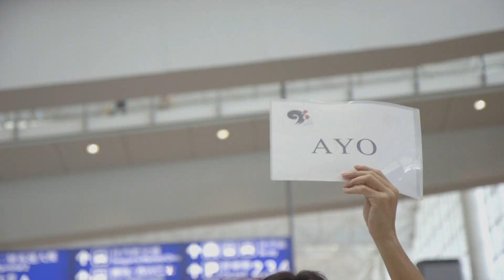Asian Youth Orchestra 2018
Rehearsal Camp & Tour
14 July ~ 26 August 2018

16 Performances in Hong Kong, Zhuhai, Zhongshan, Xiamen, Manila, Chiayi City, Taipei, Ayase and Tokyo.

Conductors: Richard Pontzious & James Judd
Piano soloist: Anna Tsybuleva
Violin soloist: Yu-Chien Tseng